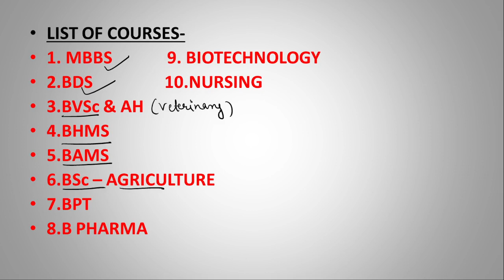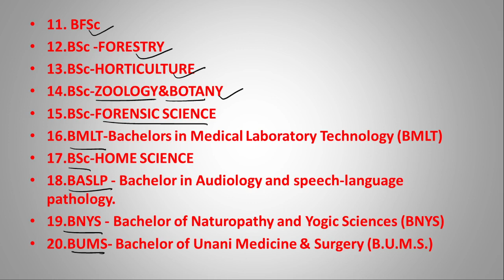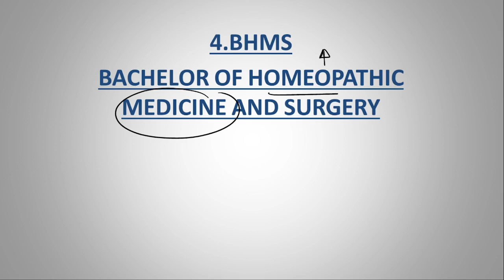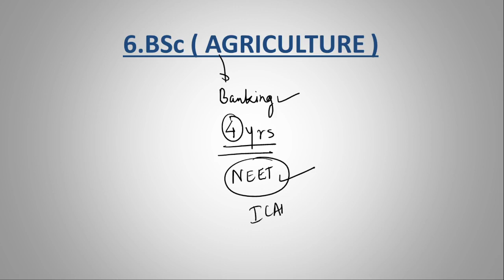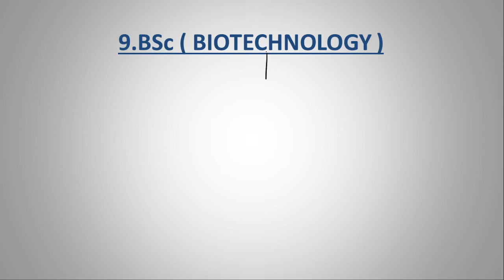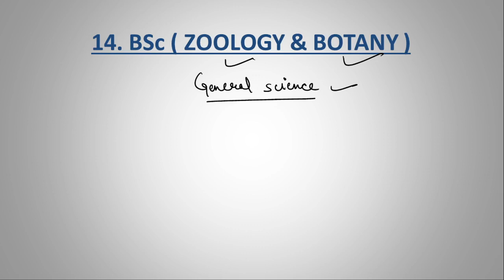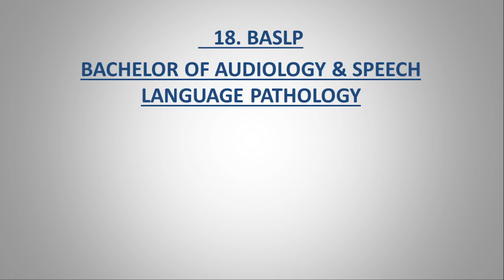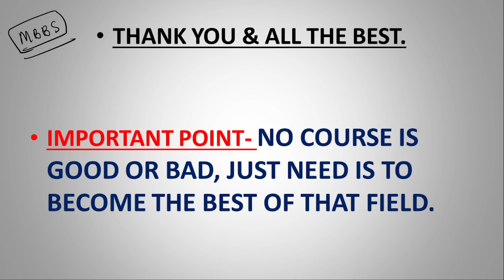All The Courses For Biology Students | About 20 Courses In One Single Video ft Sushil Kumar Mishra